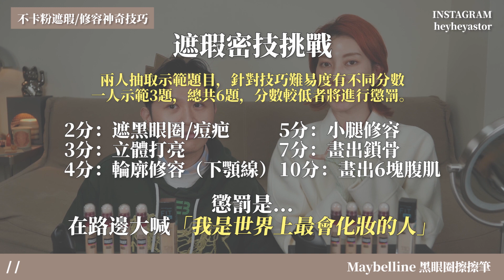美少女製造機與美妝百科全書遮瑕對決《不卡粉遮瑕/修容神奇技巧》feat.寇瑞｜Astor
黑眼圈、大面積瑕疵、紋路瑕疵該如何解決？！一般遮瑕容易遇到的問題有「眼下容易卡乾紋」、「不夠遮」、「高遮瑕但膏體厚重，肌膚無法透氣」等等，今天要看看媚比琳黑眼圈擦擦筆能不能解決這樣的問題，我和寇瑞老師將透過遊戲競賽的方式分享擦擦筆的一筆多用教學，基本款打亮修容，還要畫出6塊腹肌？！
如果想讓妝容更精緻完整，擦擦筆+FIT ME粉底的1+1用法，讓你達成輕薄不厚重完美妝容！
影片使用產品：
媚比琳 黑眼圈擦擦筆　     Astor色號#110 寇瑞色號#130
FIT ME反孔特霧粉底液     Astor色號 #110 寇瑞色號#128
活動資訊：

1.黑眼圈擦擦筆限時75折只要249
2.FIT ME反孔特霧粉底液 特價269
3.媚比琳底妝滿588送熨斗刷
以上活動內容時間依照各通路公告為準。

Astor專屬寵粉活動：
媚比琳要來送各位小女友福利，3/13前只要到連結報名，媚比琳會抽取幸運的粉絲送你們免費獲得媚比琳 黑眼圈擦擦筆+FIT ME反孔特霧粉底液(色號隨機出貨)。

加碼活動任務：收到產品的幸運小女友，只要在3/31前公開IG發表試用心得+Before/After照片，hashtag

由媚比琳評比選為最佳遮瑕霸主，再送千元好禮 !!

●這是合作影片
業配對我來說就跟選品一樣，從眾多產品中不斷試用、觀察、感受，找到適合我的產品，再把我覺得好用的分享出去，讓跟我有同樣需求或膚質的人得到新的資訊和體驗參考，是不是很像經營一家選貨店XD

我的業配影片不會只說「好用」或「不好用」，我盡量提供客觀訊息，以理性分析的方式盡可能把細節說明清楚，希望你們聽完資訊後可以根據自己的使用習慣判斷產品是否適合自己，減少買錯的可能性。

雖然我覺得好用，但一樣產品要做到100%的人都覺得好用是不可能的，總會有人不適合。有這樣的事也很正常，也希望不適合的人可以留言分享自己的膚質、使用情況，把留言區當作「討論版」，對於其他人來說也很有參考價值。

這是一個公開的平台，任何理性分享我都表示尊重，但是惡意謾罵、羞辱、攻擊、毀謗、挑釁，我也不會姑息，請特定人士自重，不要公然挑戰法律。